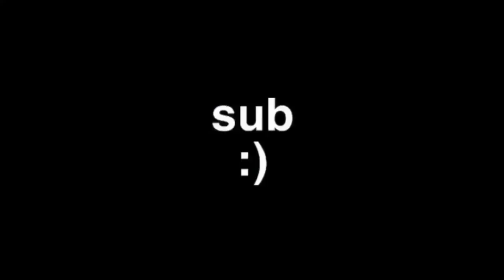Kendrick Lamar’s Forest Maze (OLD)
DAMN.
Songs used
Kendrick Lamar - ELEMENT.
Super Mario RPG Forest maze trap remix